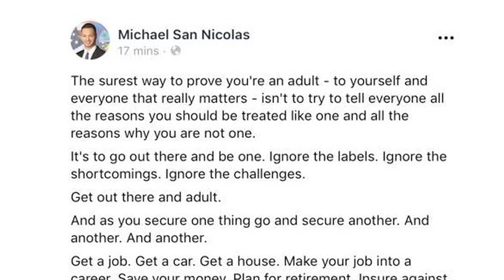San Nicolas: no decolonization until Guam is "adulting"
Congressman Michael San Nicolas has made his stance known - in a Facebook post. The delegate, with a not-so-veiled Facebook attack on decolonization, compares Guam's decolonization movement to "adulting", alluding that Guam should "go out there and adult" and "get a job, get a car, get a house".